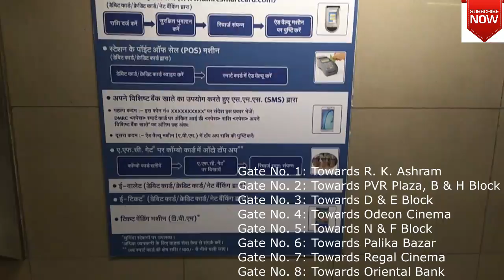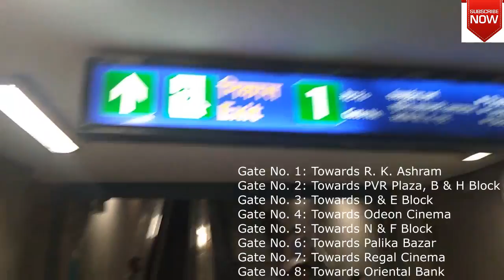Rajiv Chowk Metro Station - Gates, Metro Lines | Nearest metro station to Connaught Places